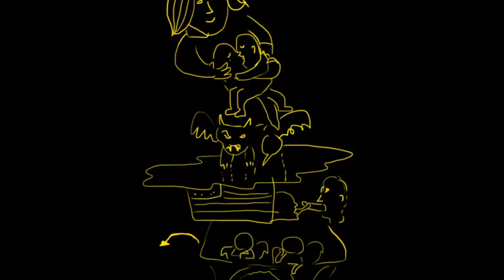LITERATURE MOVEMENTS 1800 personal mnemonics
The Augustans

Romanticism

Gothic novel

Lake Poets

American Romanticism

Pre-Raphaelitism

Transcendentalism

Dark romanticism

Realism

Naturalism

Symbolism

Parnasse